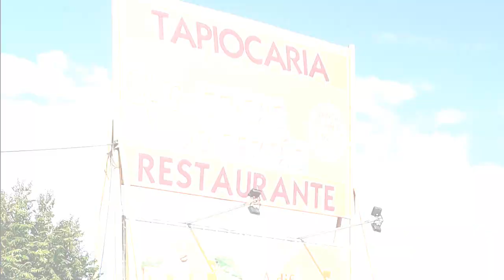De Volta pra Minha Terra - MARIDOS PELO BRASIL - Marido Vlog #116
Nos despedimos de nossos familiares Potiguares, deixamos RN para trás e seguimos adiante para um novo estado do Nordeste, quer saber qual? Assista esse Vlog.

Um dos primeiros passos para iniciar na profissão de MARIDO DE ALUGUEL é fazer um CURSO DE ELETRICISTA RESIDENCIAL de confiança.  Clique no link abaixo para iniciar. AULAS ONLINE e CERTIFICADO.

* Quer saber como Fazer parte do Grupo fechado de Whatsapp só de FazTudo? é só acessar o link abaixo que te envio um E-BOOK INFORMATIVO e passo os procedimentos.